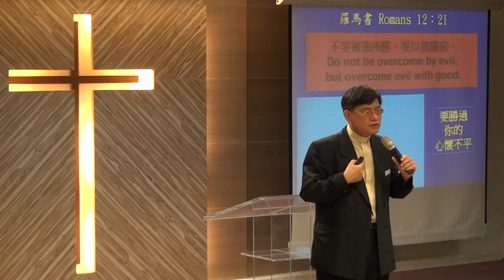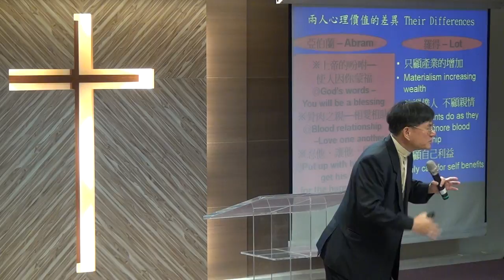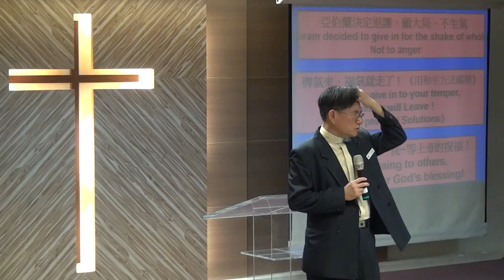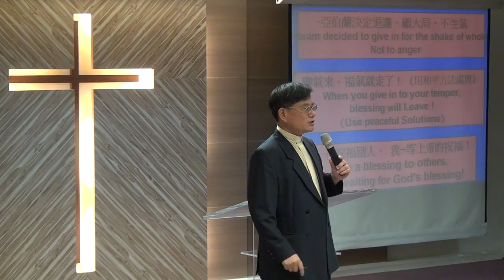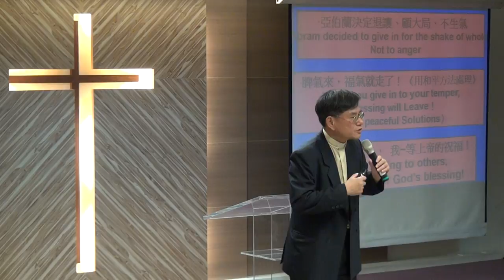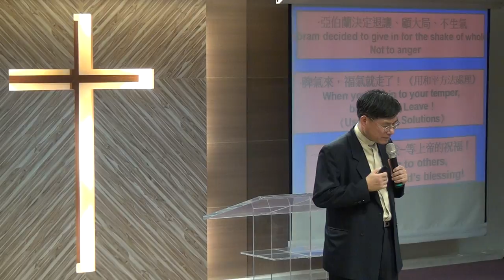20160228華語 講道2